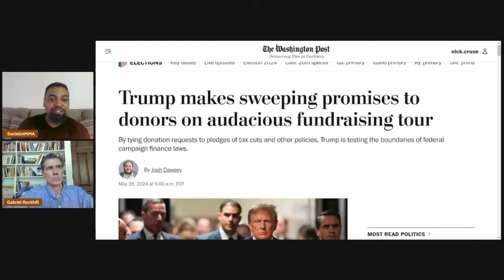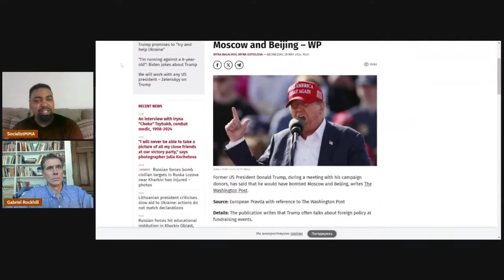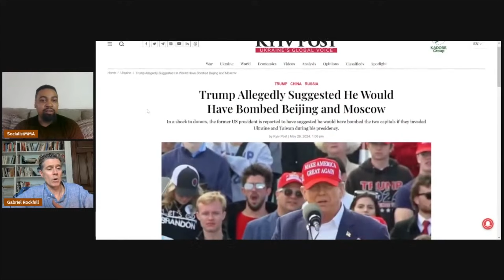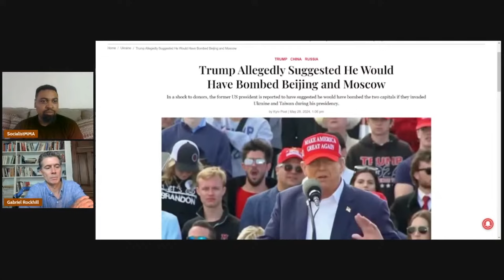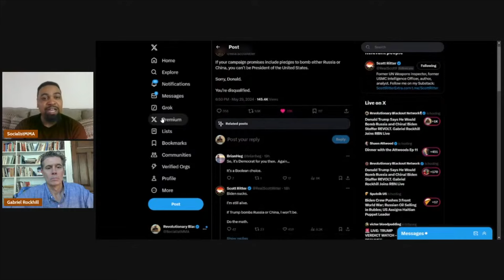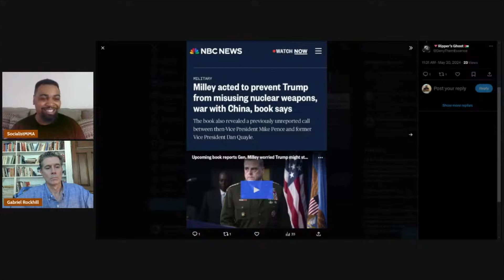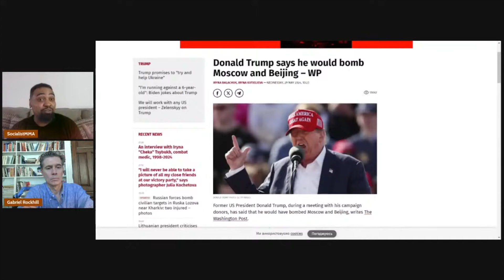Trump Tells Donors He Would Bomb Beijing & Moscow | Guest Gabriel Rockhill